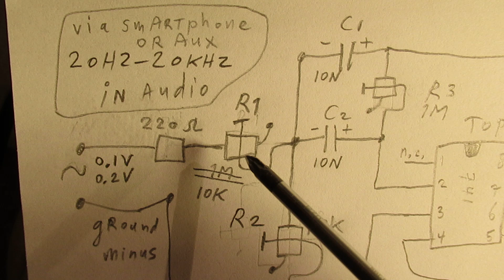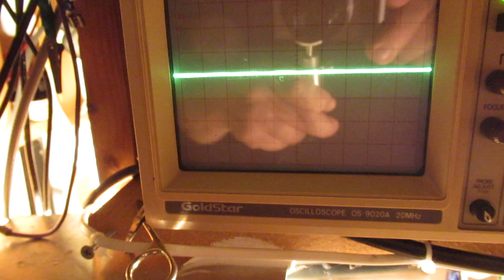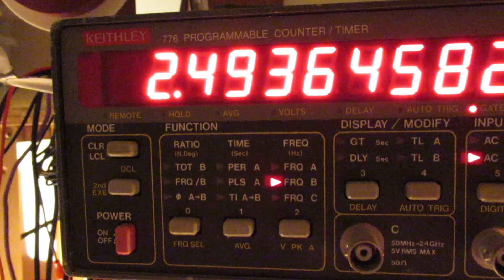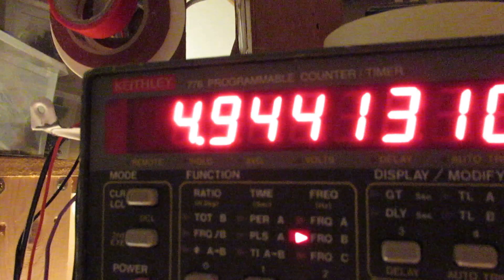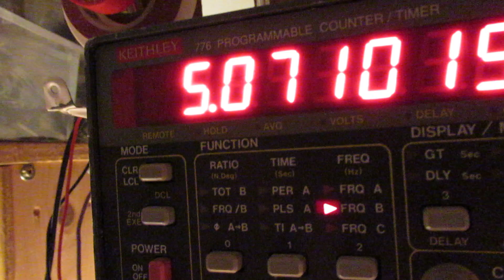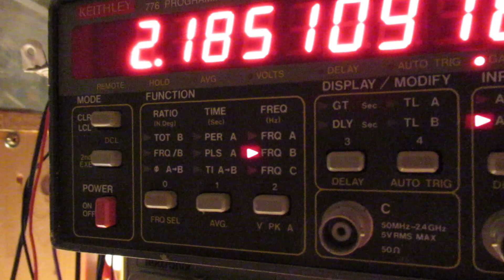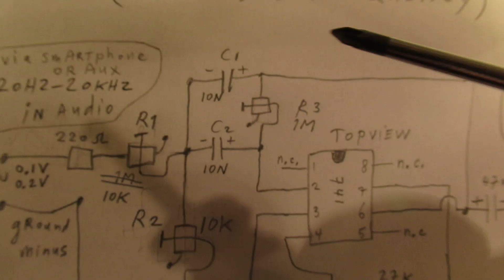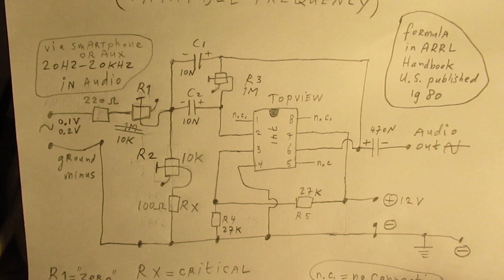Sharp Audio bandwidth filter with a 741 Opamp, part 2: demo with a sine wave generator + more info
Second video about a sharp audio bandwidth filter, now tested with a sine wave generator.

Tiny adaptations of that schematic are now (12 april 2019) showed, P1 = 10 K instead of 1 M. Plus more explanation.

You can see that the filter (with these two 10 N = 10000 pF capacitors) is sharp tunable somewhere in the audio range between (say) 2000 Hertz and (say) 8000 Hertz (tunable with Potentiometer 2 and Potentiometer 3 and a little bit with Potentiometer 1).

Take other capacitor values (C1 and C2, see the schematic) to get to other audio frequency bands.

With higher capacitor values for C1 and C2 you go to lower audio frequency bands (say 470 N-100 N-50 N, respectively 0,47 uF, 0,1 uF and 0,05 uF). With smaller capacitor values for C1 and C2 (say: 6N8, 4N7,2N2, 1N thus respectively 6800 pF, 4700 pF, 2200 pF and 1000 pF) you go to higher audio frequencies (say max. 20 KHz with 1000 pF or 470 pF).

You will (almost sure) find very small or small audio bandwidths on these high  frequencies with these low value ceramic or foil capacitors.

When you make a switch with a double “mother contact” and (say) 6 different capacitors, changing C1 and C2 at the same time, keeping the potentiometers on the front, you have a filter that can cover the whole audio band.

Parasitic oscillations are possible in that situation, check with the oscilloscope whether they happen and damp them eventually on the power supply line with a 1000 uF electrolytic capactor, connected between the + and – and/or by setting the potentiometers to a less critical value. Use a stabilized power supply in such a case.

Be aware of that, I saw on the internet many of my circuits reproduced in a poor or even not proper way.  I can not help that, sorry. Upload 12 april 2019.